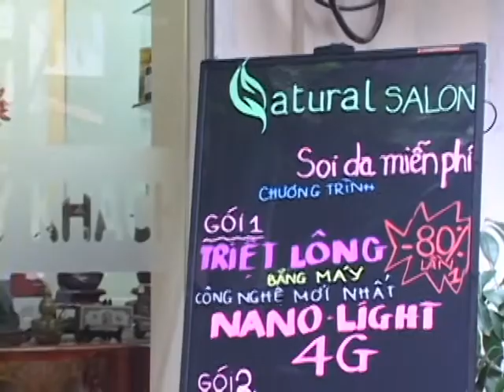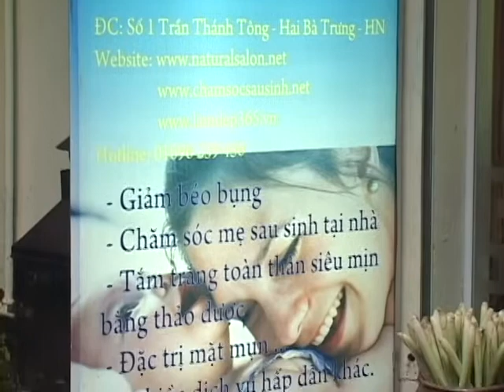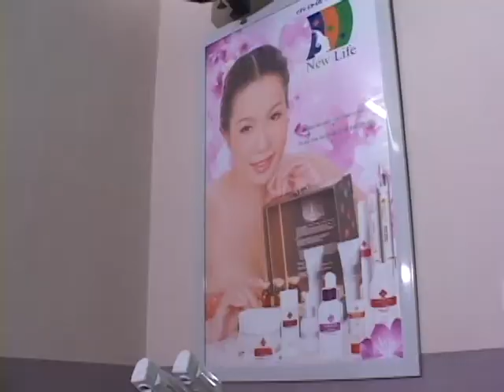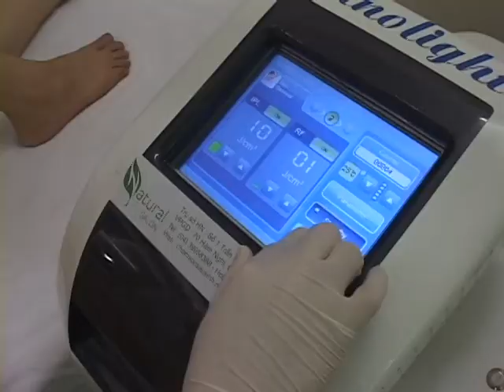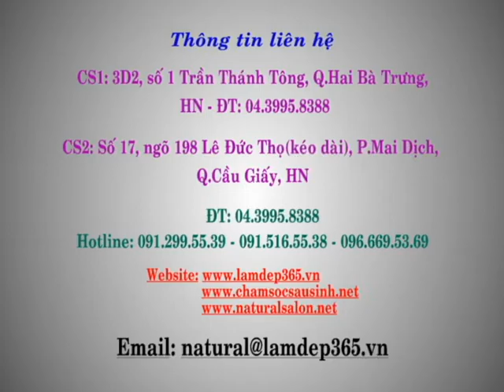Naturalsalon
Dịch vụ chăm sóc sắc đẹp toàn diện dành riêng cho các chị em phụ nữ